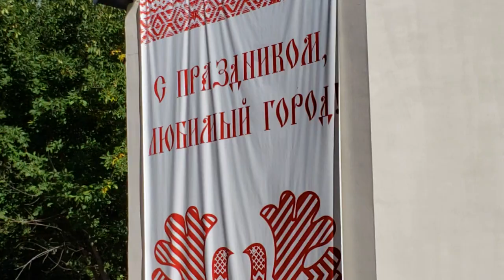240921 песня Никто тебя не любит так как я любимая хорошая моя поцелует приголубит парк город Орёл